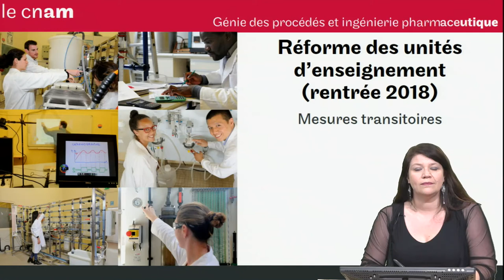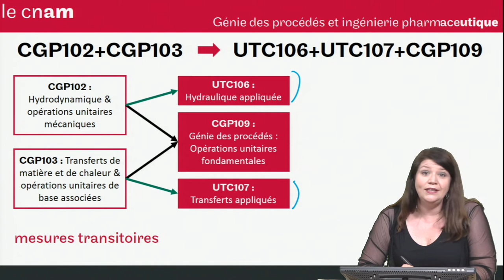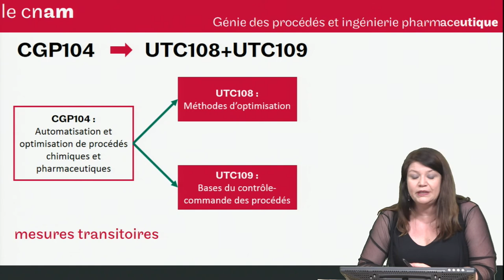GPIP : réforme des UE - rentrée 2018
On vous explique les nouvelles unités d'enseignement qui ouvriront à partir de la rentrée 2018 et les mesures transitoires / équivalences avec les anciennes UE.